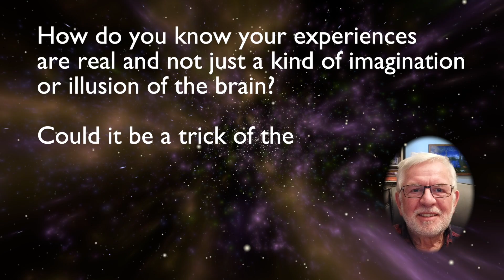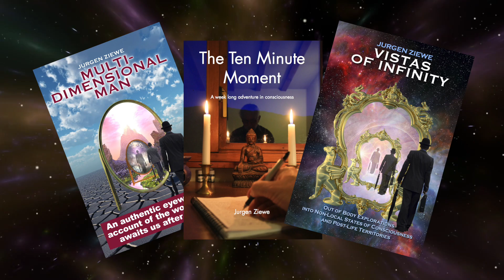Is Astral Travel an Illusion of the Mind?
Afterlife Answers -  Part 9.

The question always arises, could our Out-of-Body states with its incursions into other dimensional realities simply be a trick, played by our mind? A form of self delusion or wishful thinking to counteract our fear of our inevitable physical demise? Observations in this often more lucid state of consciousness makes it hard to dismiss the experiences as an illusion.

 Jurgen's books provide many graphic and vividly told first-hand
accounts of his journeys into the Afterlife Worlds. They go into much
greater depth and detail than it is possible in these short videos: